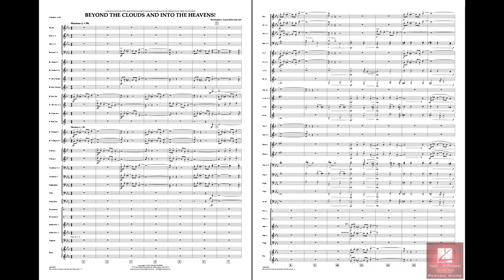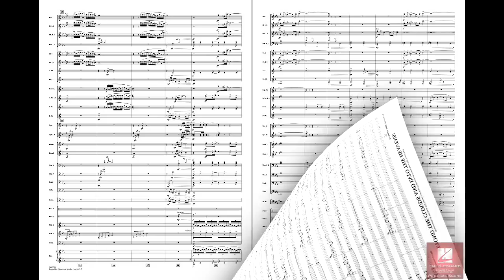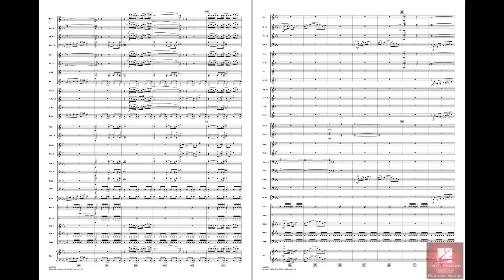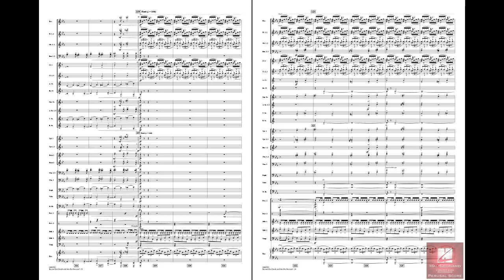Beyond the Clouds and Into the Heavens! by Richard L. Saucedo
Richard takes the listener and performer on an extended journey through various mood styles in this impressive work for mature ensembles. The stately opening strains gather momentum and intensity, leading to a fast-paced section that features intertwining solo and small group fragments passed throughout the texture. An overall soaring theme adds a tone of triumph and grandeur throughout, and the final push to the end is both exhilarating and rhythmically dynamic.
HL04003508
HL04003509